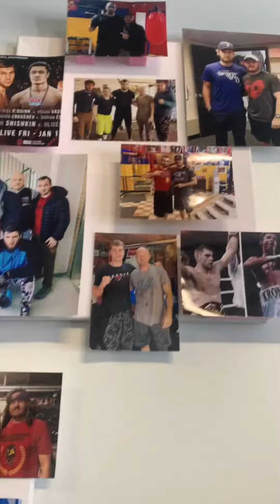M1 Fight Club build out #2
We are still in the process of building the perfect beast. You don’t find yourself in comfort and you won’t find comfort here. You will, however, find out exactly who you are before you leave my lab howihammer m1concourse m1fightclub strengthandconditioning boxing @hammernutrition @hokaoneone @detroitboxingcompany @detroitsurfco @m1concourse @honeystinger @givani_smith @elebardha @jkindl4 @erinmendelsohn @lululemon @ramtrucks @usaboxing